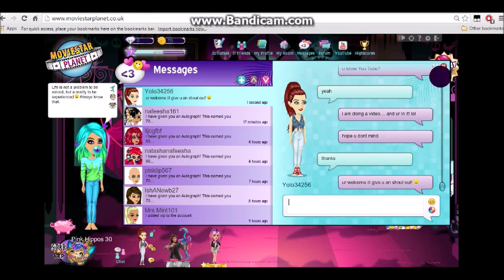MSP p2 IM A WINNER!